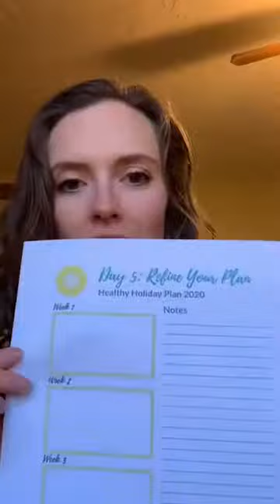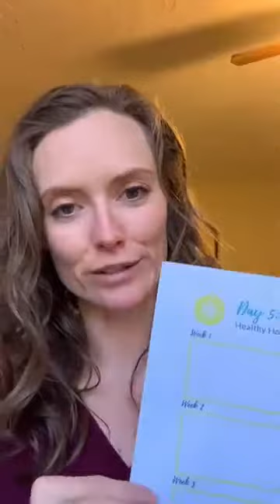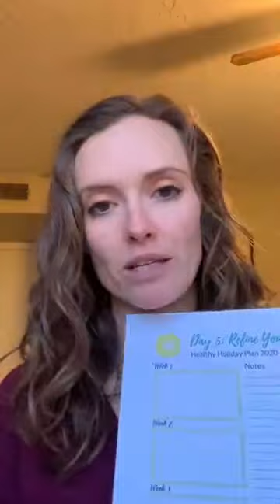Day 5 Healthy Holiday Challenge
Over the next 5 days, we'll create YOUR Healthy Holiday Plan so you can:

- Eliminate the guilt and frustration of not prioritizing your health & fitness
- Avoid the holiday weight gain
- Improve your health, fitness and wellbeing no matter how busy you are
- Build the foundation you need to launch into your big health & fitness goals in the New Year
- Decrease your holiday stress and overwhelm so you actually enjoy the holidays

Here's what you need to do to participate:

1. Join me at 1:00pm MST every day (Monday, Nov 30 - Friday, Dec 4) in the Making Sense of a Healthy Life Community on Facebook here. (If you're not on Facebook, don't worry - I'll be sending out daily emails too!)
(Not on the email list?

2.

3. Invite a friend! Share this link with someone you'd love to do the challenge with!

4. Make sure you do each day's work and share your progress (you can comment on the Facebook posts or hit reply to the emails!). Every time you share your progress, you'll get entered to win a 1:1 coaching call with me!

5. BONUSES! Be on the lookout for another email (coming Friday, Dec 4th) with all your bonuses: Indoor/Outdoor Movement Ideas Checklist, Must-Have Gear to Stay Warm Checklist, and a Done-for-You Movement & Nourishment Plan!

That's it! With just a little time commitment each day, you'll have YOUR plan to create your ideal healthy holiday by the end of the week!

I can't wait to see what you come up with!

P.S. Need more help?
If you need more help creating a custom, flexible and effective plan for the month, staying accountable to your plan, and help pivoting when life happens (you know it will!) then join me in the Stress-Free Lifestyle Transformation Program.

This is the last month I'll be offering this program for a while, and it's the last month it will be available at the price of $100 for 4 weeks of 1:1 coaching with me.

Schedule a quick 15 minute consult (it's free) where we can figure out if the SFLT Program is right for you!

If you know you want to join the program click here to schedule your Goal Setting Session with me. I'll email you the payment details plus a quick workbook to help me coach you better once you're scheduled!